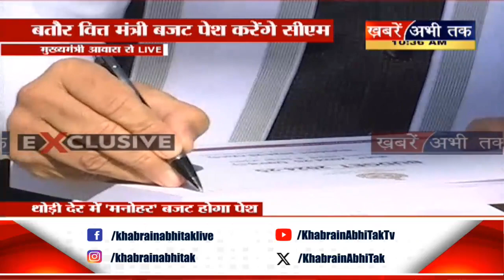CM मनोहर लाल ने बजट पेश करने से पहले बजट दस्तावेज पर किए साइन, सुनिए क्या बोले मुख्यमंत्री ?